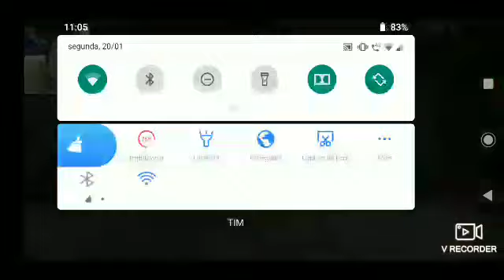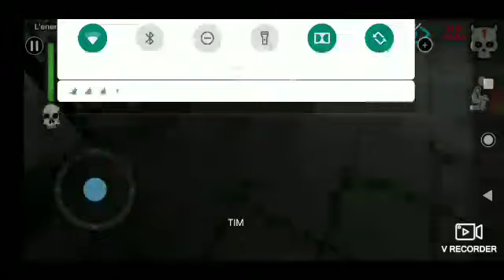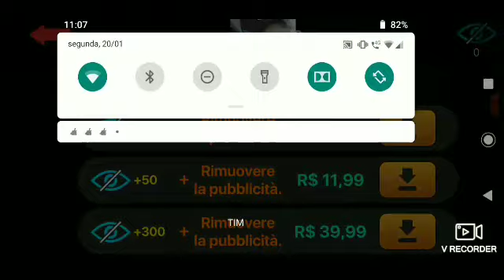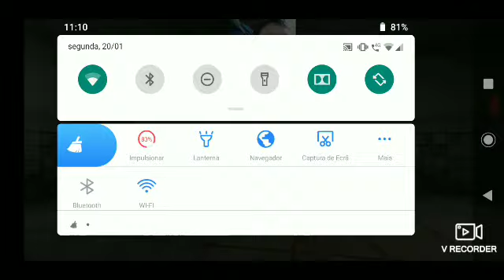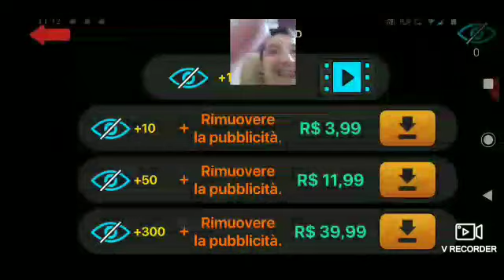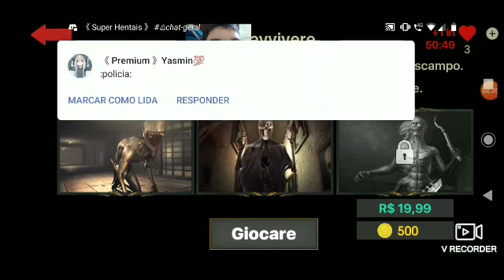Galera estou aqui com mas um vídeo daquele jogo de terror que vocês gostaram